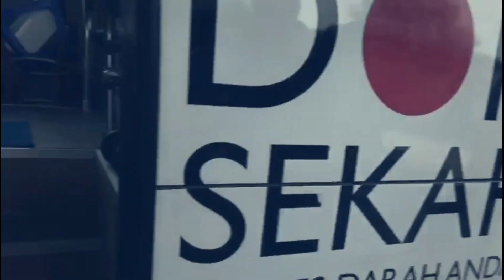Vlog 141 Kopassus dan Brimob Sampe Berdarah Darah, Saksikan Dadakan Ikut Donor Darah